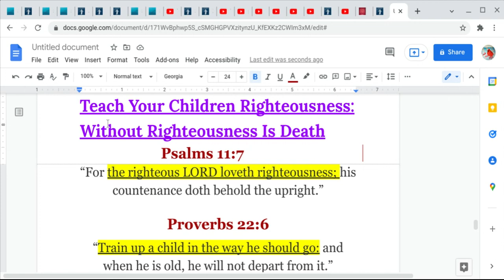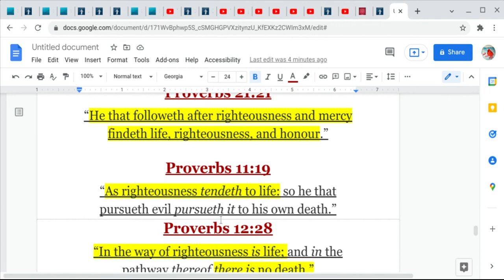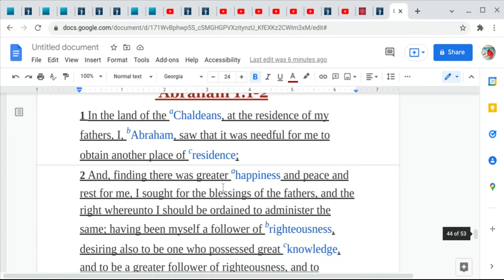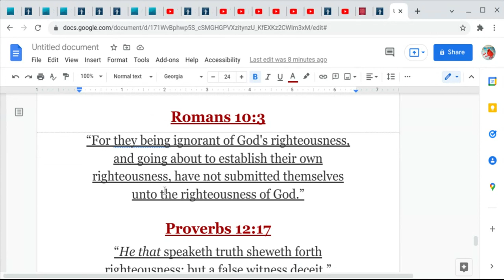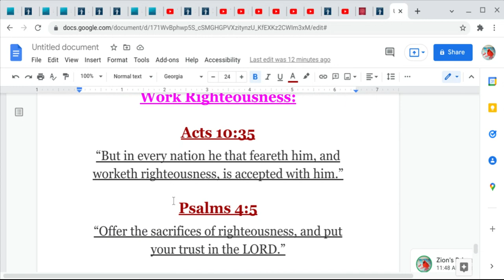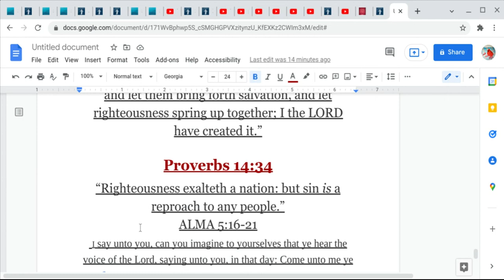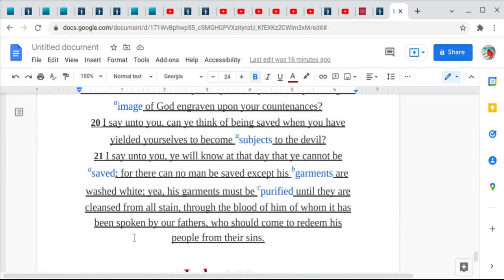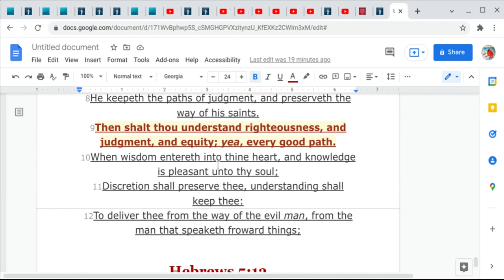Teach Your Children Righteousness ,For Without Rightoueness is DEATH:Teaching From God!